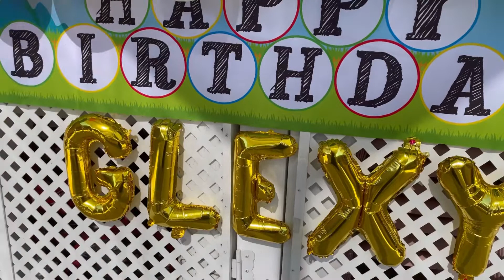BIRTHDAY IDEAS | WERNNSAI FARM ANIMAL THEME PARTY | VEGAN PARTY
WERNNSAI Farm Birthday Party Supplies - Barnyard Animals Party Decorations for Kids Birthday Banner Balloons Tablecloth Plates Cups Napkins Spoons Forks Cutlery Utensils Serves 16 Guests 153PCS